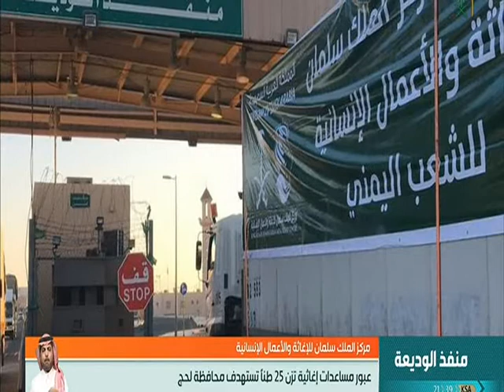منفذ الوديعه عبور 7 شاحنات تحمل 49 طن من المساعدات الى مارب